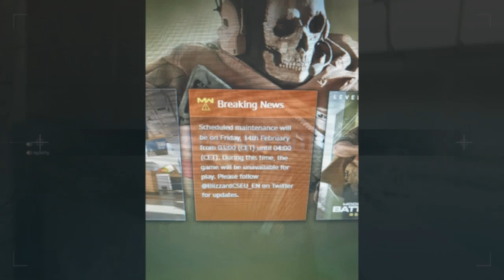Battle Royale RELEASE DATE! (Warzone News) | Call of Duty Modern Warfare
Hello! This is Battle Royale RELEASE DATE! (Warzone News)  | Call of Duty Modern Warfare

In this video, I showed you guys the Call of Duty Modern Warfare Battle Royale release date! This is when battle royale will be releasing in call of duty modern warfare. This battle royale game mode (mode) will be called "Warzone" and this is the releasing date for it in cod mw (call of duty mw, cod mw, cod modern warfare) This will be coming out in Season 2 of Modern Warfare, NOT season 3... I Hope You Guys Enjoy This Video!!

⚠️MAJOR Credit In This Video:
 *I CAN'T FIND THE CREDIT, I WILL FIND YOU*

Im NickArg